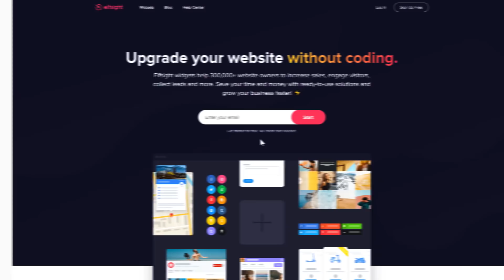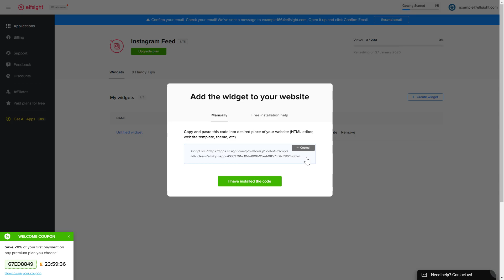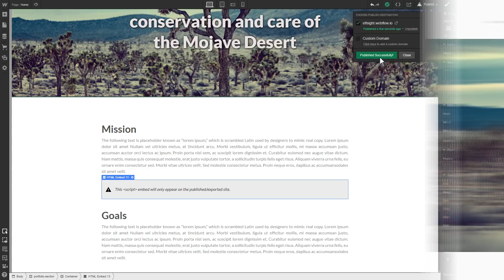How to Embed Instagram Feed Widget on Webflow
Add Webflow Instagram widget to website in only 2 minutes -

Instagram Feed by Elfsight is a free means to display images from Instagram right on the website. Enhance your conversion rate and draw more Instagram followers.

What makes the widget special?

• Content by usernames, URL, and hashtags.
• 2 ready-to-use layouts: grid and slider.
• All the beloved Instagram filters.
• Two post templates: classic and tile.

How to add Instagram Feed to Webflow website?

To embed the plugin, get acquainted with the actions from the clear instruction:

1. Build and adjust the widget;
2. Save your personal installation code which will appear the notification;
3. Add the code on your site.

You can read how to embed Webflow Instagram plugin by clicking this link -

Best Instagram widget integration examples:

Example 1: Slider Template - the most universal and common variant of the widget.
Example 2: Grid template - a group of posts in the form of a customizable grid.
Example 3: Hashtag show - a perfect solution if you need to establish a selection of images by a specific hashtag.

That’s how simple it is to integrate Instagram plugin to Webflow! If you need to learn more about features, widget templates, and configs, you can write to our skilled Support team. They’ll eagerly reply to all your questions!